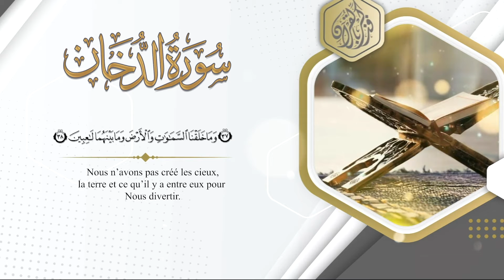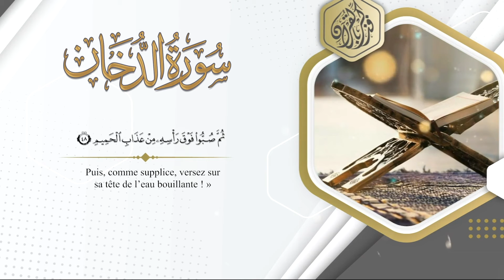64- Le Coran est un avertissement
La création du ciel et de la terre, de la vérité, de la résurrection, de la justice, du ciel, du feu, de Dieu, du Coran, facilite le Coran, l'islam.